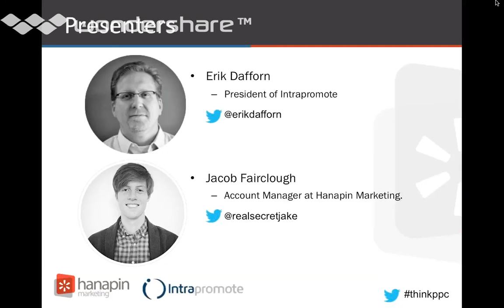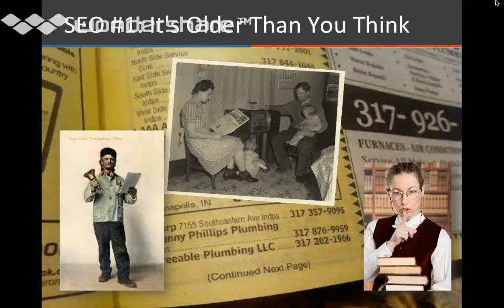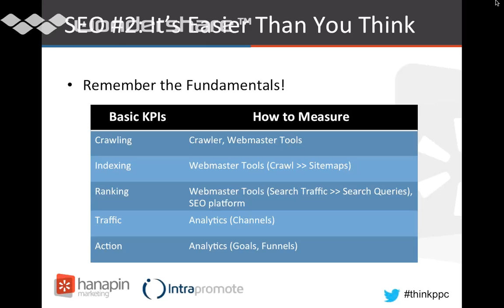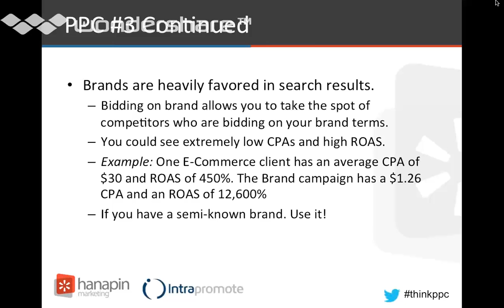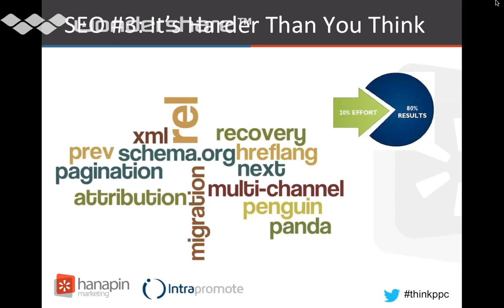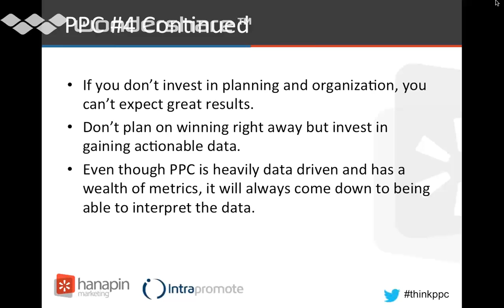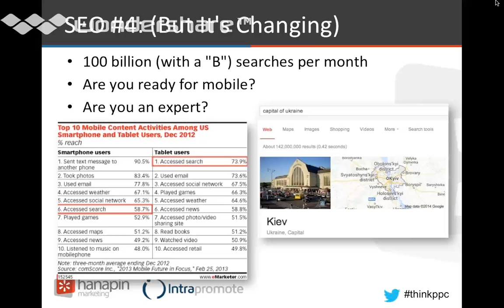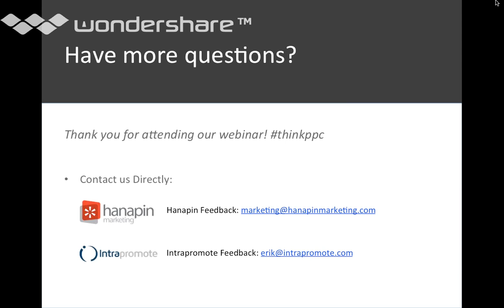Eight Things You Didn't Know About PPC & SEO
PPC advertising (also known as "Paid Search" and "Pay Per Click") is when an advertiser is charged when a user clicks their ad (versus just showing the ad). SEO (Search Engine Optimization) is about getting a website found and ranking high on search engine results pages. You're a digital advertiser...you already know this stuff right?

Actually, there's probably quite a few things you know about each of these mediums, so this webinar doesn't focus on how to do PPC or SEO, but rather on things that you may not know. Whether you are a beginner or a veteran digital marketer, one of these 8 things just might be the key to help boost performance for your accounts.

Intrapromote and Hanapin experts, Erik Dafforn and Jacob Fairclough, each go through their perspective areas in PPC and SEO and discuss different tips and strategies that you didn't know about.

You'll get expert-level PPC tips like:

*Leveraging SEO to help your PPC

*How to use CPC and CTR for better SEO

*Using SEO and PPC to find the best keywords for your account

Get in the know and learn 8 new things today!